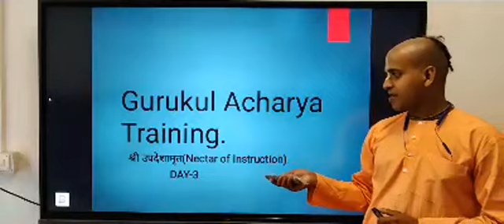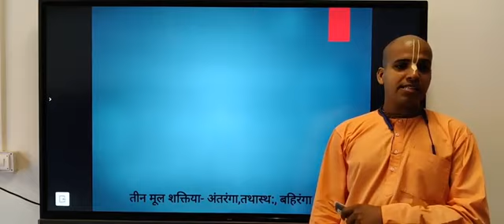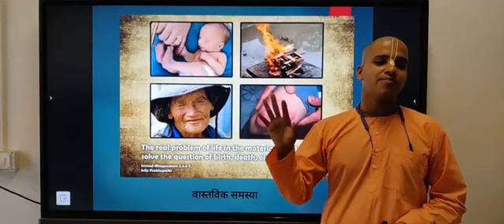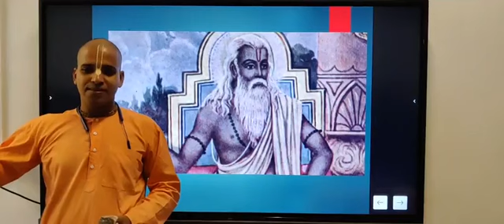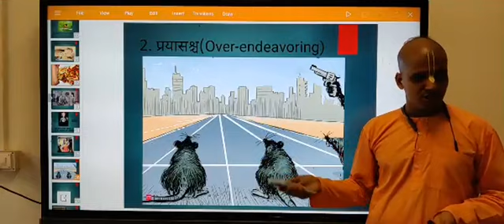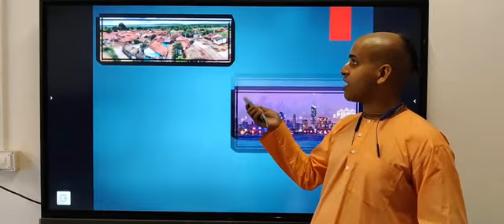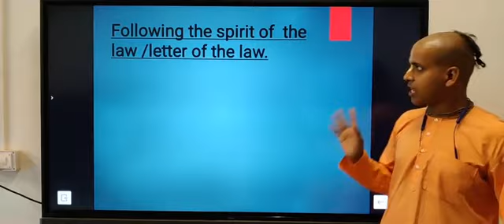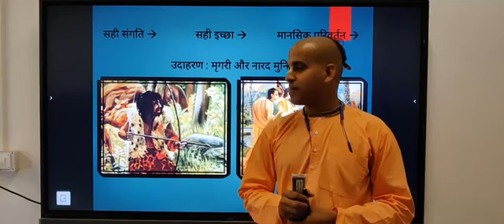3.Updeshamrit_verse-2_by Acyuta Gopal Das